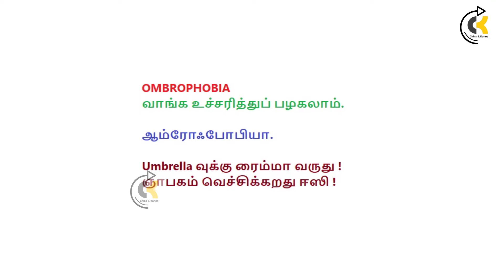Umbrella ஞாபகம் இருந்தால் இந்த வார்த்தை எளிது | மழை என்றால் பயம் ! குடை என்றால் பயம் !